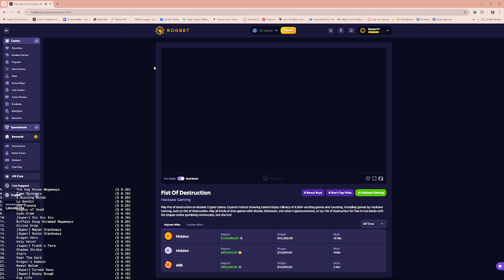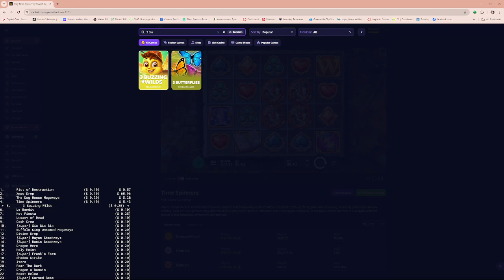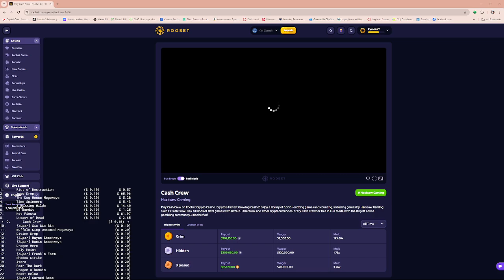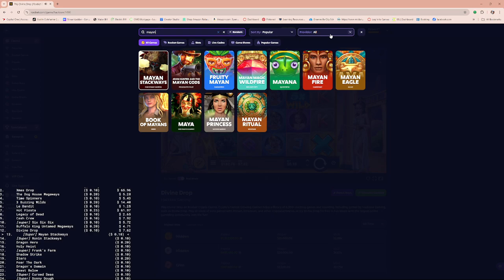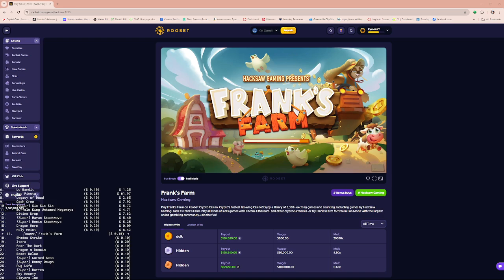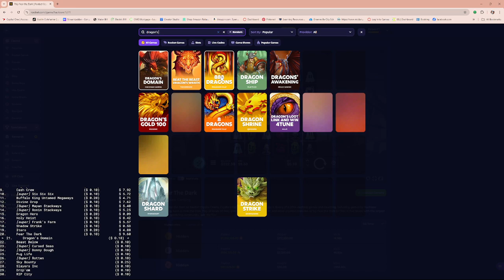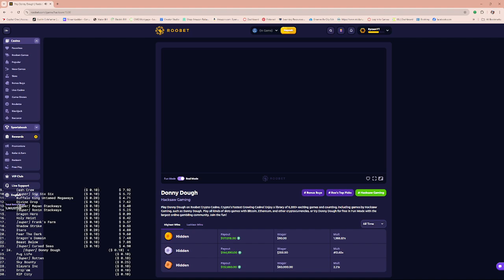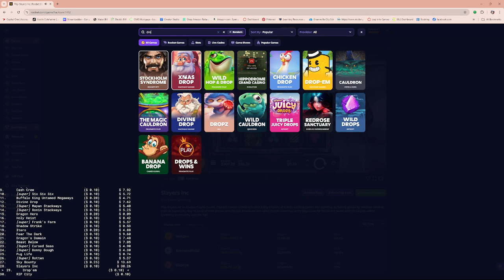This $500 bonus hunt started off INSANE!